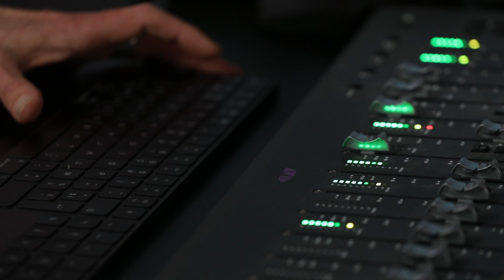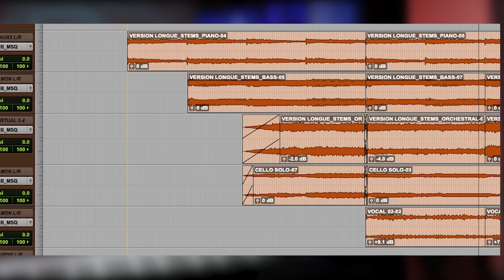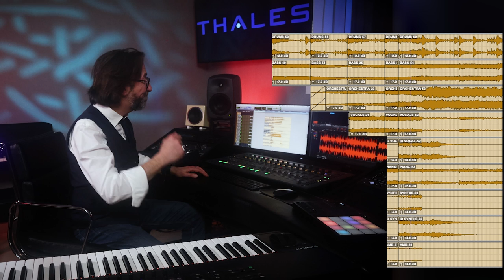Identité sonore - Alex Jaffray - Et si Thales était un son ?